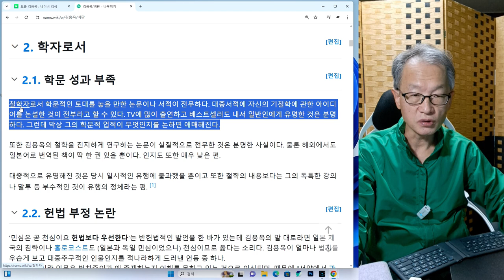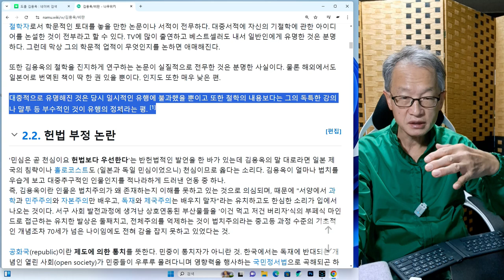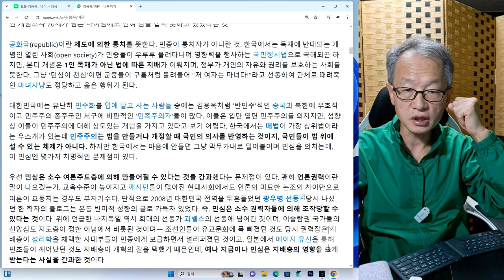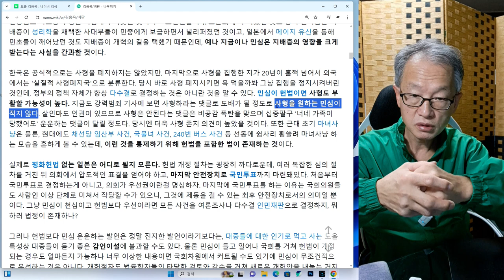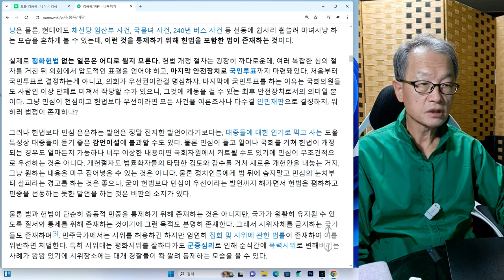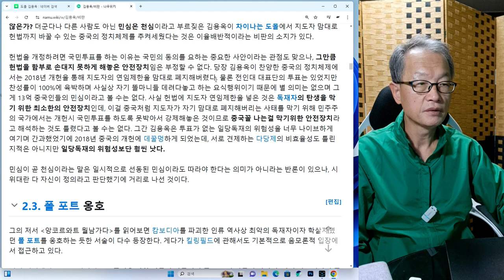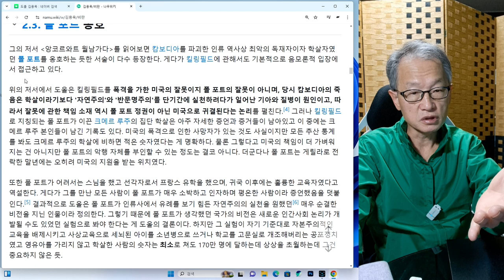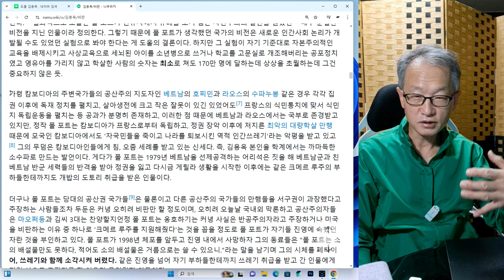철학자 도올 교수에 대한 비판-- 5회 스테레오 마이크를 처음 사용해봐서 잘못 녹음을 했습니다. 제대로 녹음이 된 것을 시범으로 들려드립니다